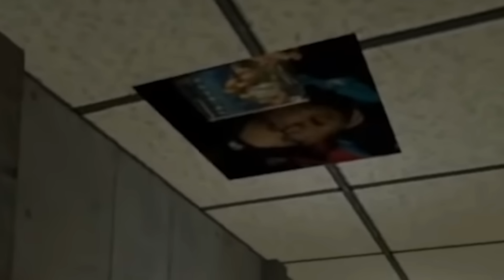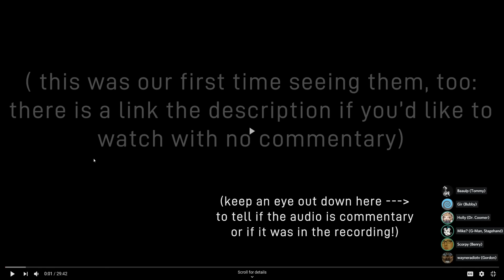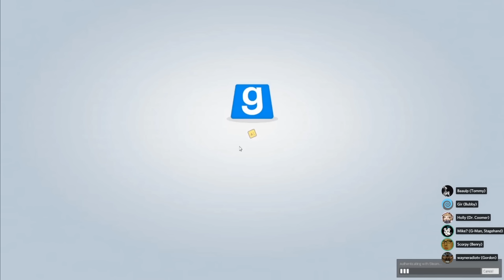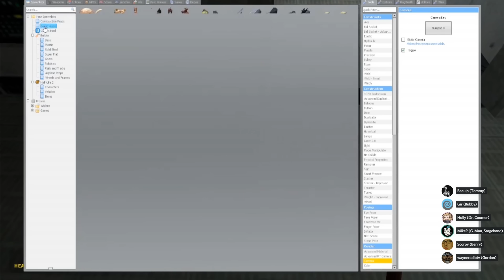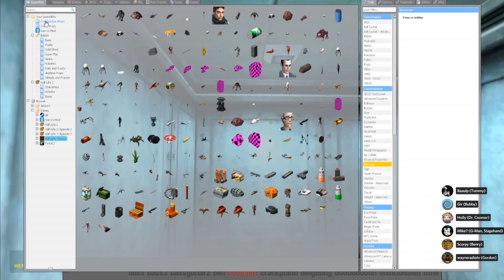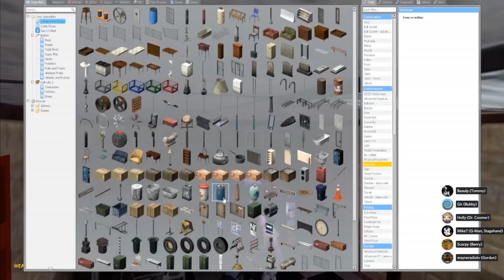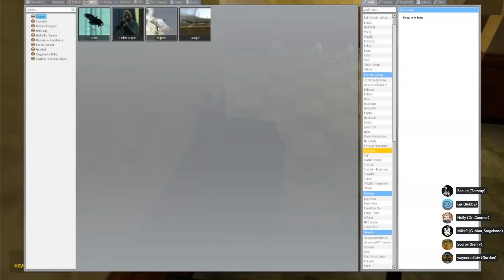Half-Life VR:AI But The Cast is Commentating (ACT 1)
The party is not over. The G-Man demands it.
As HLVR:AI was a series that we had to be very secretive over during production, I thought it would be great to get the cast together and give HLVR:AI some Blu-Ray Disc Special Features. Join us as we re-watch the entirety of the series and talk about our favorite parts, what went wrong, things that didn't make it in the final cut (or just plain didn't show up on stream), *secrets*, and more. And on top of that, the last bit of this video features RARE Behind The Scenes footage recorded by our stagehand. Which means you get to see the series from outside the VR perspective. and hoo boy, Gordon isn't as pretty as you'd think.
This is a longer video: barring the intro and some quality of life edits and additions, this is mostly how it went down on stream. We also paced it horribly, there's much less pausing in the future commentaries.

ACT 4 Commentary/BTS/Q&A will be streamed LIVE on Thurs. 5/21 @ 8pm EST!

check below for LIVE UPDATES